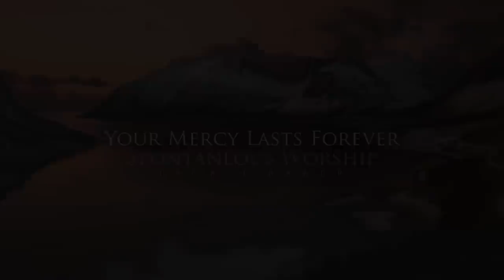Your Mercy Lasts Forever (Spontaneous) - Jackie and Stacy Baker Prophetic Worship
- it's a huge help to us.❤️

Text to Give:
Text WORSHIP to 801801 (U.S. Only)

I spent some time at the piano and this melody was in my heart.  I had no plan or agenda and all of the sudden this sound of pure peace and mercy came flowing out.  This will definitely become a song but when I was singing this, I had no lyrics.  Let the embrace of the Father pull you into His presence where His peace is all you feel and know.

Anthem Album on Amazon
Holy Album on Amazon
Fire of God Album on Amazon